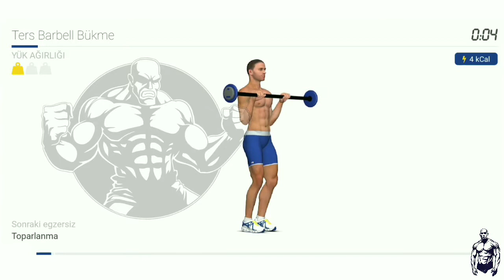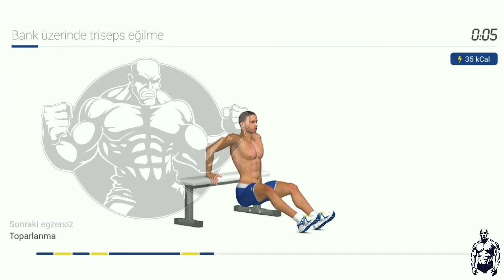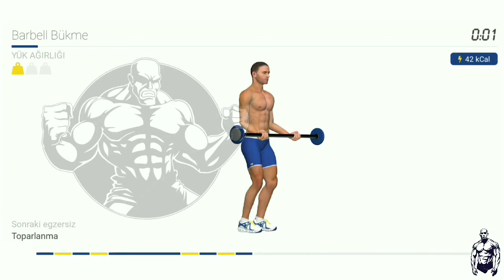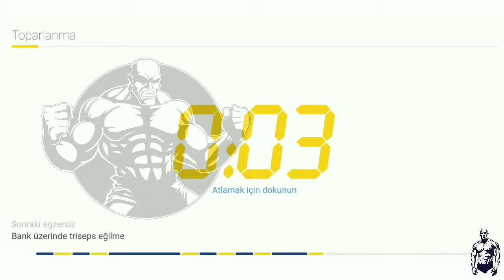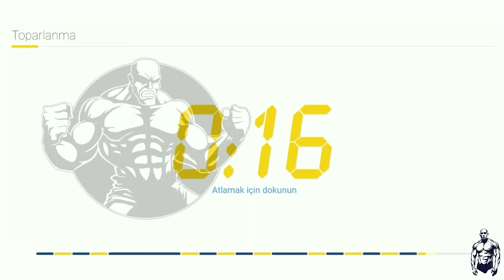Doing sports at home 2020 #74